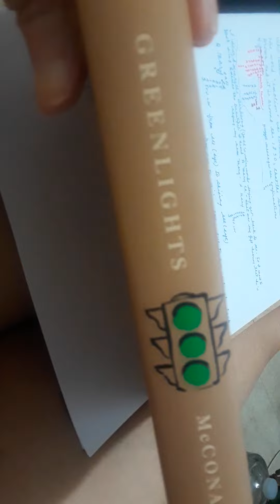Eve Says "Josh Groban my Consciousness is the Universe, Shh!!'